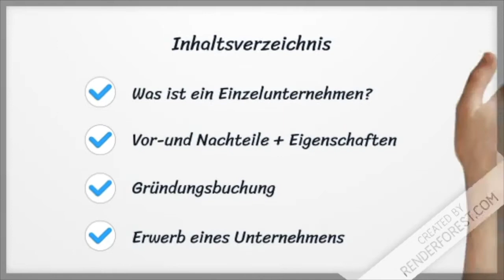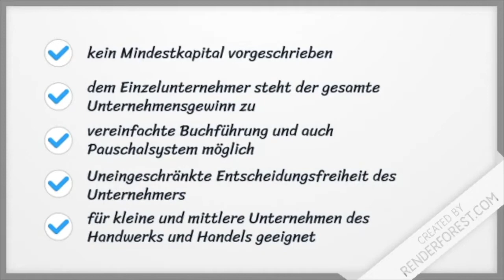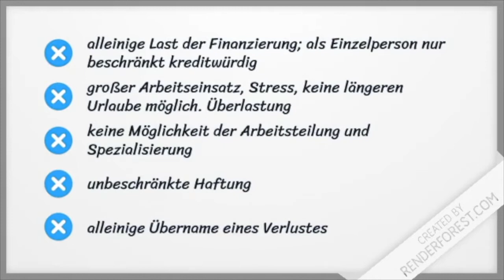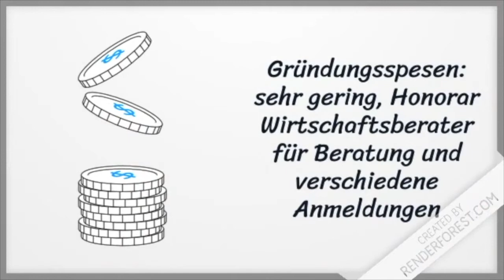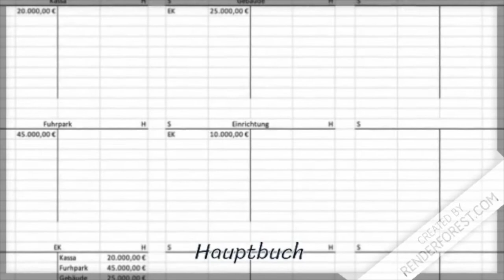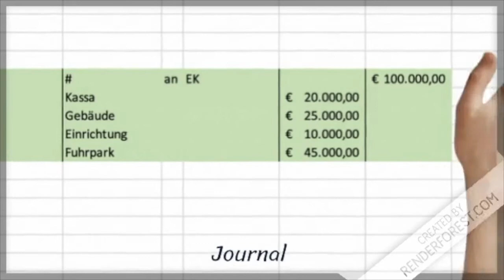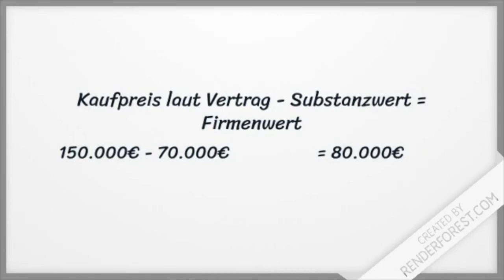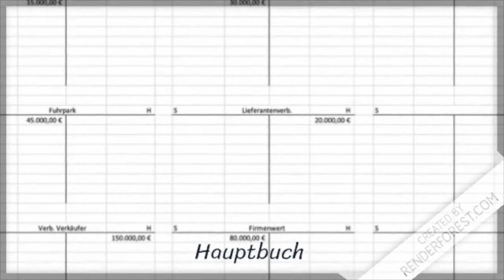Buchungen in Einzelunternehmen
Ein Video von Natalie Leone.